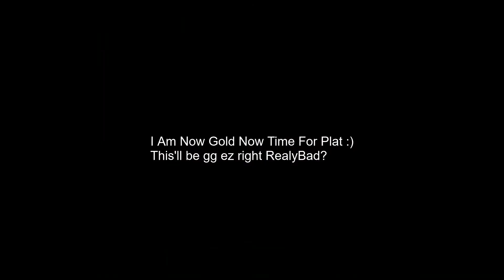Valorant Montage #5 -The Clips that Got Me To Gold